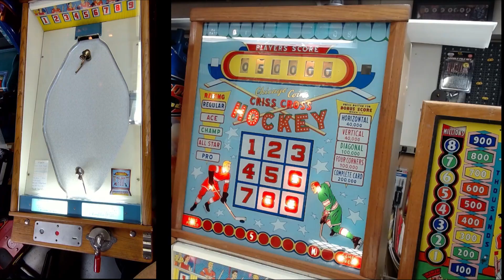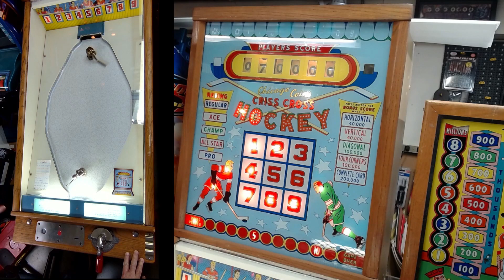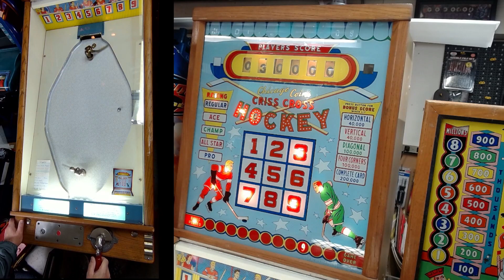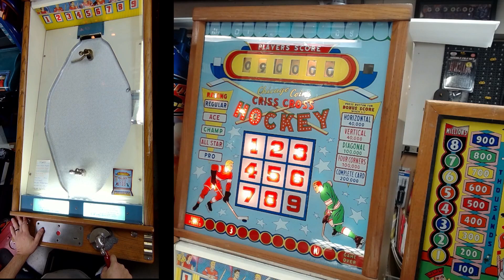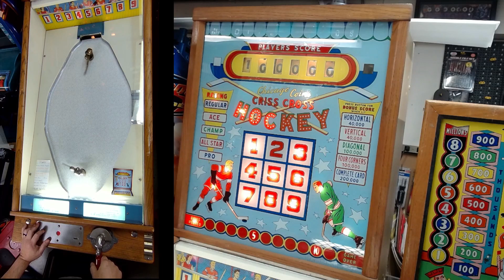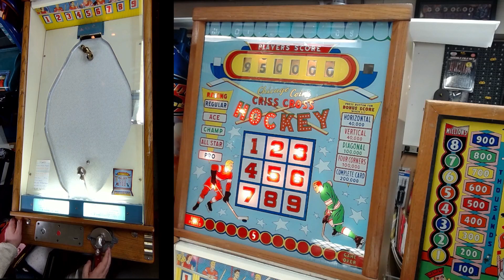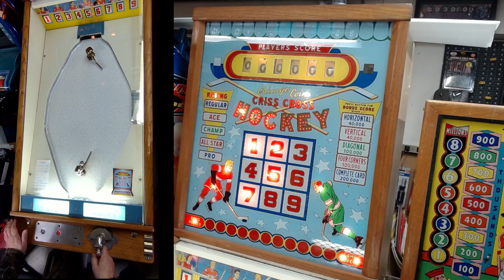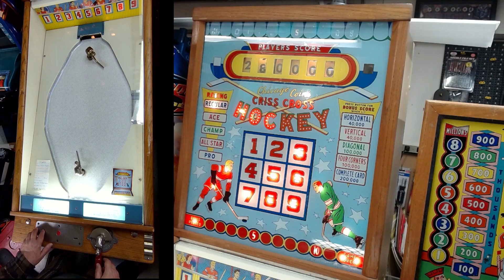Criss Cross Hockey by Chicago coin 1958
In this video, we'll play some Criss-Cross hockey by Chicago Coin.

A single player novelty game, where the player rotates a handle left and right to control the player in front of them, automatically twirling clockwise or counter clockwise.  Over time, balls are dispensed onto the field, and whacked each way back and forth.  Depending on which digit is lit when a goal is scored, the corresponding digit on the backbox card will be lit.  After the game is complete, the player may collect the points from the card, at which point, a achievement rank is also determined.

Big thank you to dgpinball for the machine, and Seabound Sanctuary for the intro music!